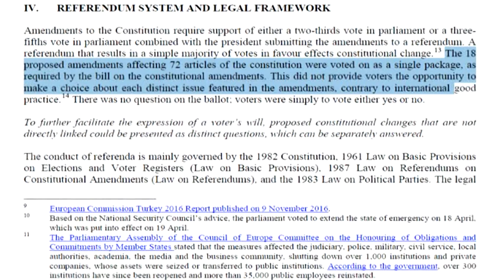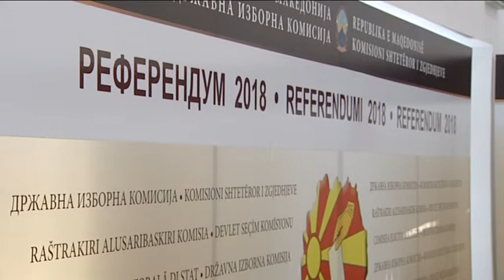ОБСЕ молчи за прашањето три во едно со осум можни одговори